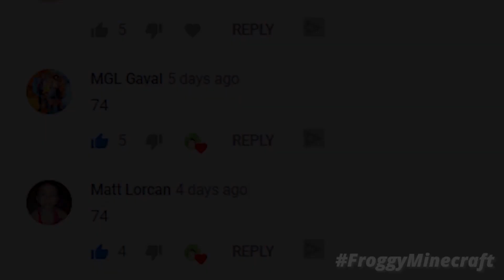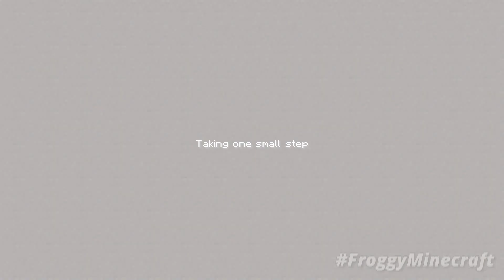Minecraft NOOB vs PRO vs HACKER vs GOD: FAMILY MOON BLOCK BASE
Today in this episode Minecraft NOOB vs PRO vs HACKER vs GOD: FAMILY MOON BLOCK BASE

* Carefree
* Cheery Monday
* District Four
* Evening Melodrama
* Fearless First
* Feelin Good
* Hidden Agenda
* Ice Flow
* Investigations
* March of the Spoons
* Mechanolith
* Monkeys Spinning Monkeys
* Movement Proposition
* Scheming Weasel
* Sneaky Adventure
* Sneaky Snitch
* Surf Shimmy
* The Builder
* The Show Must Be Go
* Future Gladiator